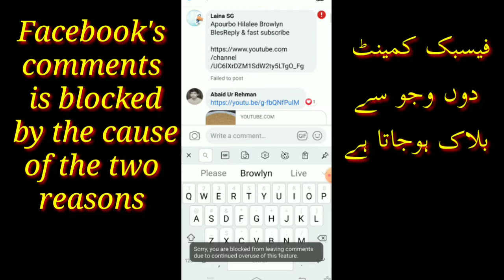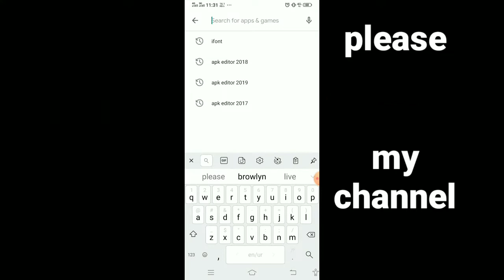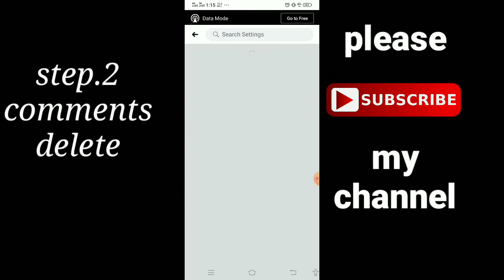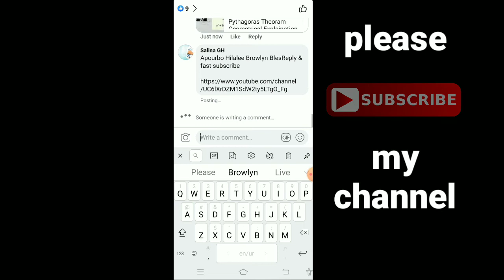How to unblock Facebook comments